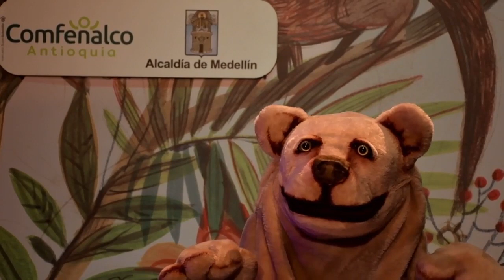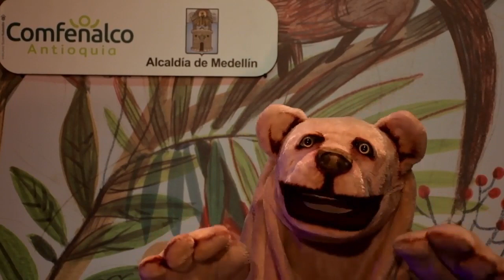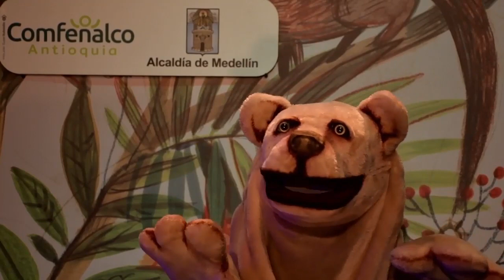Capítulo 6: Kaa enfrenta a los Bandar log Miércoles 7 de octubre